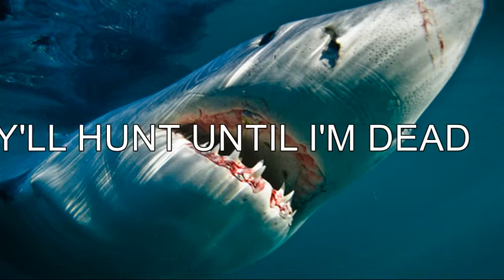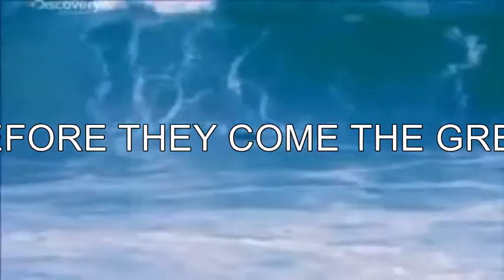Killing Cult Society - Sharks!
all music used in this clip is owned by KILLING CULT SOCIETY! MTF!